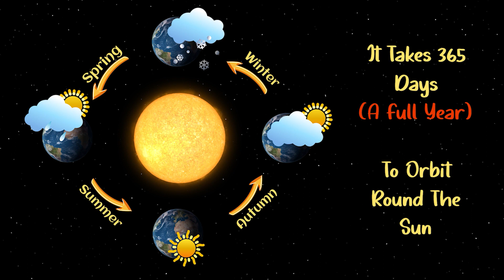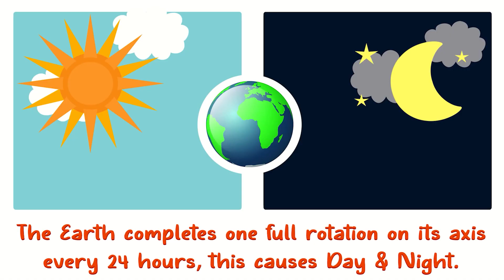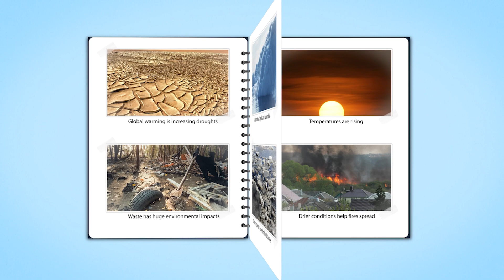The Earth Song | Laugh Along and Learn | Part 1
The Planet Earth Song Part One by Laugh Along and Learn. Learn about The Third Planet In Our Solar System.